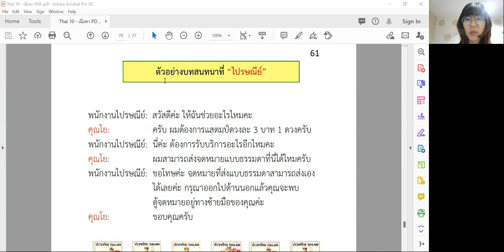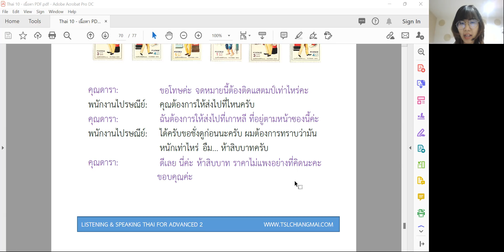Book 10 Chapter 5: Coversation 1 (Page 61)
1.) Monthly Group Course (at school/ online/ hybrid)

2.) Private or Semi-private lessons (at school/ online)

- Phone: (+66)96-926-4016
- Line: tslchiangmai